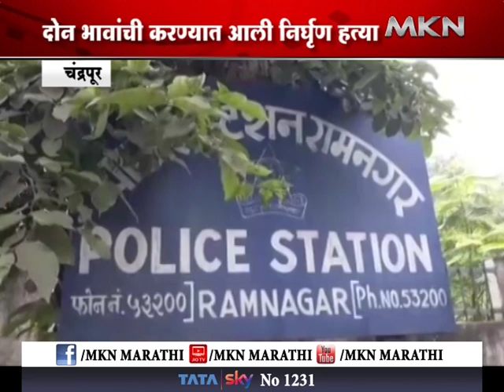चंद्रपूर - दोन भावाची करण्यात आली निर्घृण हत्या